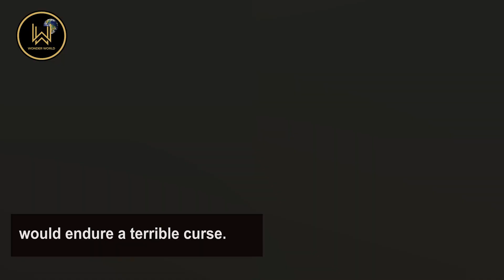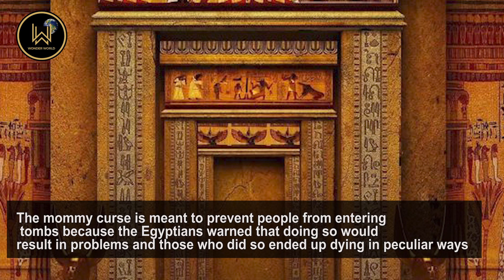The Curse Of Tutankhamun's Tomb | The Mysterious Deaths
Have you ever heard of King Tutankhamun's curse? He was a king in ancient Egypt. People have been captivated by this tale for many years. On those involved in the expedition, a curse is thought to have been cast when Tutankhamun's casket was discovered. Following the excavation, over twenty excavators mysteriously passed away. This narrative rapidly became very popular.

From 1332 to 1323 BCE, Tutankhamun, also known as King Tut, ruled over ancient Egypt. In 1922, British archaeologist Howard Carter found his tomb in Egypt's Valley of the Kings.

©WonderWorld®